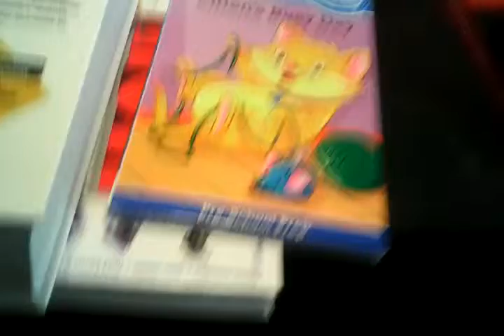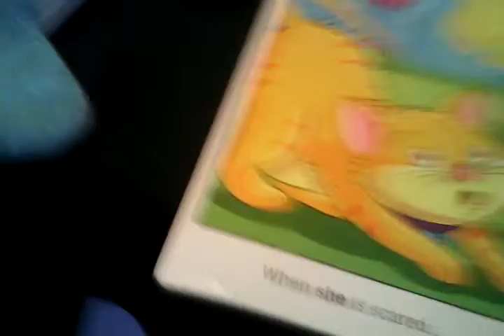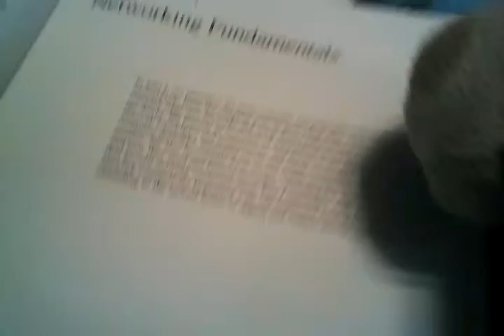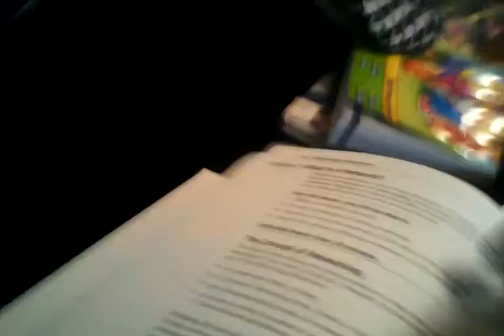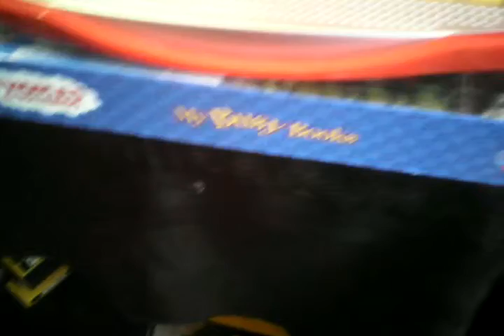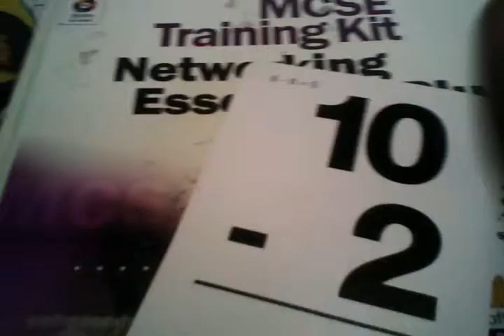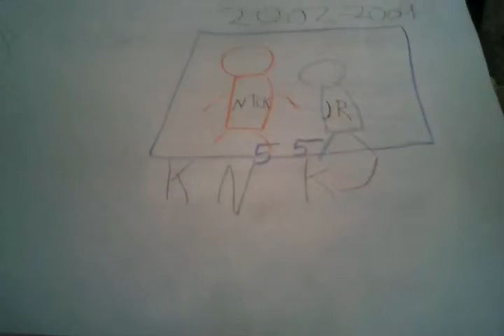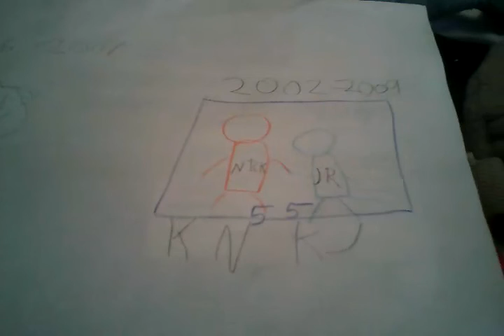Baby Blues (S1 E4) Time to read! Part 1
Welcome to Baby Blues, where Catlin,Blue,and Magenta,read their own books! And Magenta is trying out her own computer! Can you help them?